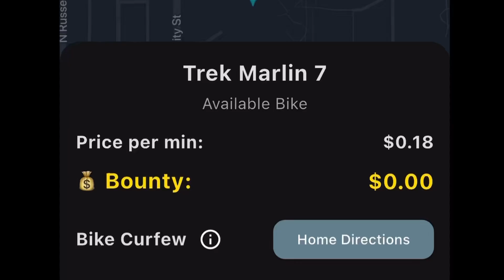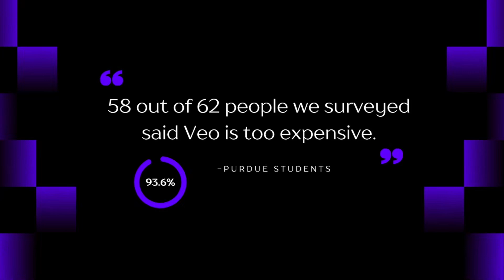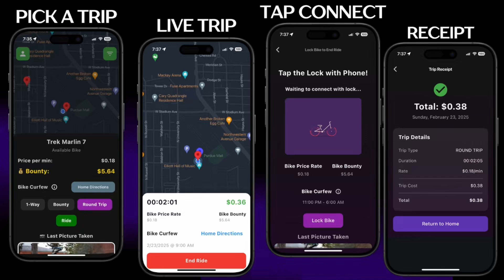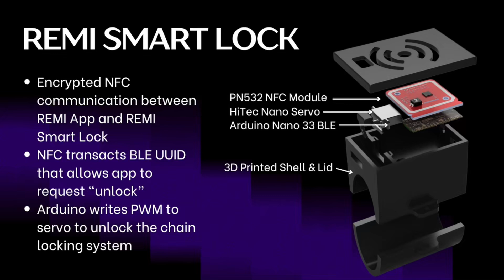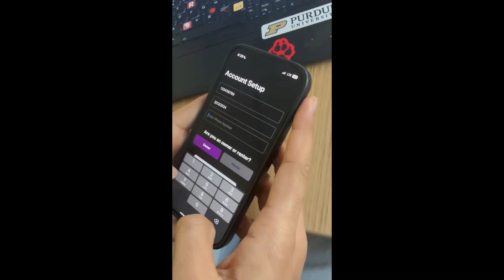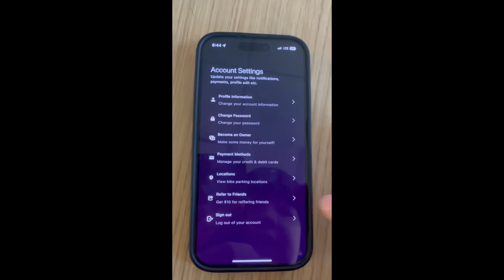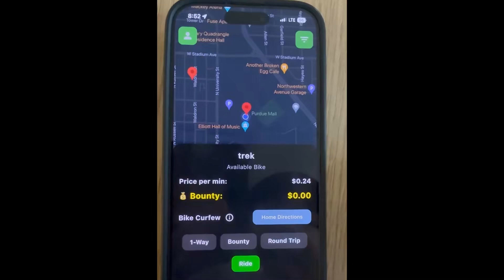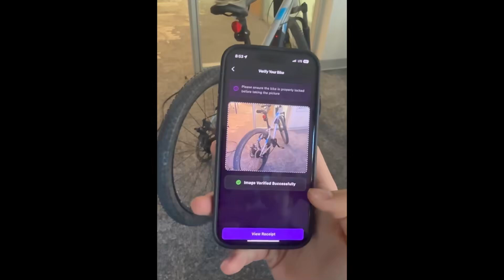REMI (BoilerMake XII Hackathon Grand Prize Winner)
BoilerMake XII 2025 Submission Video. REMI is a 2 products 1 easy-to-use platform solution that combines a smart bike lock with encrypted NFC keys and an easy‐to‐use mobile app, enabling owners to list their bikes and securely lend them out. Renters simply open the app, find a nearby bike, and unlock it using our NFC technology—no fuss, no hassle. And to safeguard everyone, REMI enforces guaranteed responsibility so bikes are returned safely every time. Bike owners make money by lending out unused bikes, while renters save time and money accessing convenient, affordable transportation. Best of all, the platform is designed to be seamless for both parties.